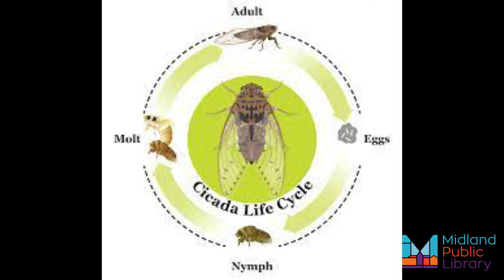Know Your Local Species - Cicadas